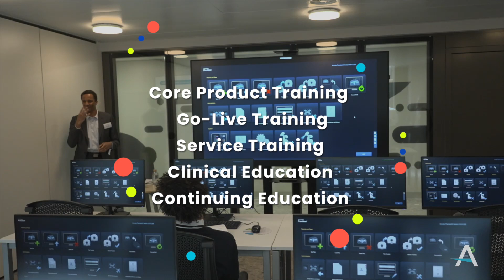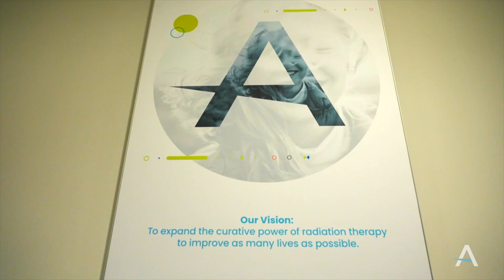Accuray Innovation & Partnership Hub, Switzerland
A state-of-the-art Center of Excellence for training where our customers can learn from Accuray experts, meet peers from around the globe and fast-track technical proficiency to bring medical and technological advances to patients faster.
All in the Genolier Innovation Hub in Switzerland, a leading location for research and innovation in Switzerland, ideally situated halfway between Geneva and Lausanne.